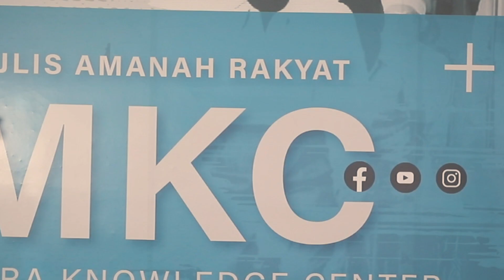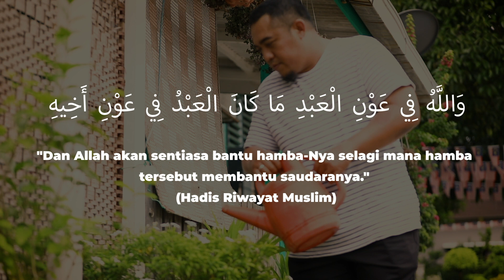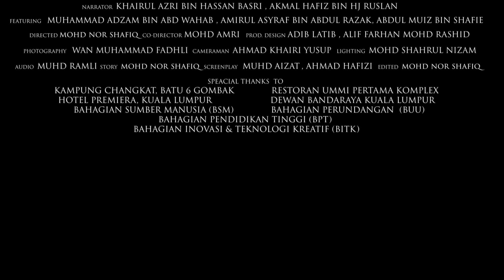BAKTI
Tahniah kepada semua penerima APC 2022 di atas penganugerahan yang diterima.

Semoga kejayaan menjadi inspirasi kepada warga kerja MARA

‘Bakti’ penghargaan bukan hanya pada kejayaan tetapi juga kepuasan dalam berkongsi kecemerlangan dengan setiap insan sehingga terukir senyuman kesyukuran di atas rezeki yang diperolehi.